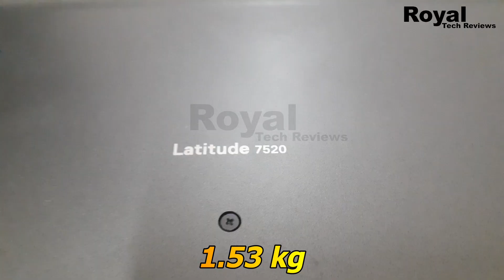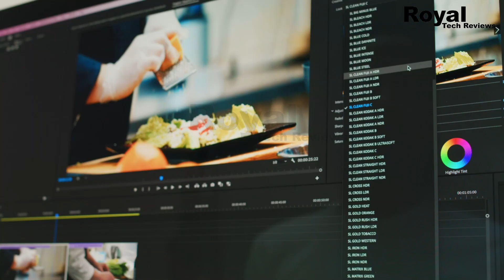🔥 Refurbished Dell Latitude 7520 Review || Amazon Renewed ||💻 Upgrade Options || For Students 💡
Welcome to my review of the refurbished Dell Latitude 7520! In this video, I'll be taking a detailed look at this laptop, its performance, and the upgrade options it offers. If you're a student or anyone looking for a reliable refurbished laptop, this review is for you! I'll also discuss the Amazon Renewed program and why it's a great option for affordable tech.

🚨 Key Points Covered:
Refurbished dell latitude 7520 review 2021
Refurbished dell latitude 7520 review amazon
dell precision 7520 review
dell precision 7520 price
dell precision 7520 i7 6th generation
dell precision 7520 release date
dell precision 7520 i7 6th generation release date
dell precision 7520 i7 6th generation specs
dell student discount india
student discount on laptops india
dell laptop offers for students
dell laptop for students under 30000
student offer on laptop hp
how to get student discount on laptops in amazon

Your Questions
1) Refurbished dell latitude 7520 review 2021
2) Refurbished dell latitude 7520 review amazon
3) dell precision 7520 review
4) dell precision 7520 price
5) dell precision 7520 i7 6th generation
6) dell precision 7520 release date
7) dell precision 7520 i7 6th generation release date
8) dell precision 7520 i7 6th generation specs
(Renewed) DELL Latitude 5490 Core i5 8th
Dell (Refurbished) Latitude E5470 14 Inches
(Renewed) DELL LATITUDE 7490
(Refurbished) Dell LATITUDE 5490 CORE Intel i5 8TH GEN
(Refurbished) Dell Latitude E5400 8th Gen
Refurbished) DELL Latitude 5490 Core i5 8th Gen
Canon EOS 200D
2nd Canon M50 Mark - ​
50MM LENS
CAMERA TRIPOD
TRIPOD FOR MOBILE
VLOG GORILLA POD
LIGHT STAND (SOFTBOX)